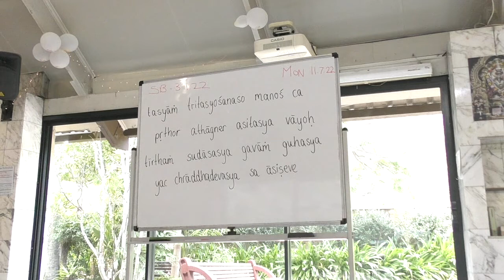Srimad Bhagavatam 3.1.23 - Vaisnavi devi dasi - 11 July 2022.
Srimad Bhagavatam class given by HG Vaisnavi devi dasi at ISKCON New Govardhana Temple.
krishnafarm.net